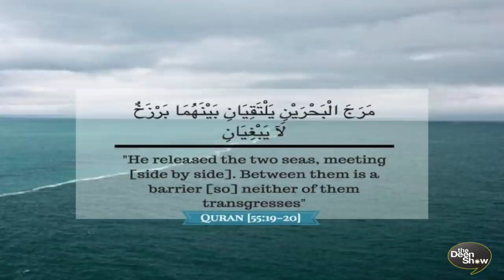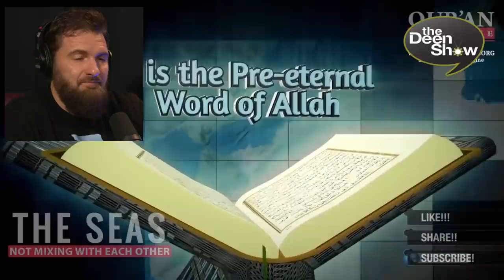REACTION to Why the Atlantic and Pacific Oceans Don't Mix - MENTIONED IN THE QURAN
REACTION -Why the Atlantic and Pacific Oceans Don't Mix - MENTIONED IN THE QURAN